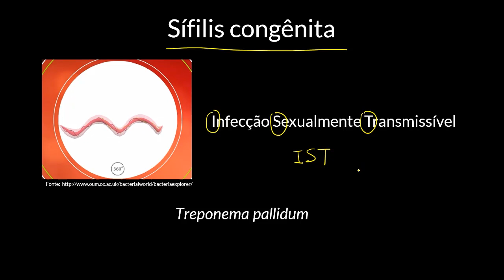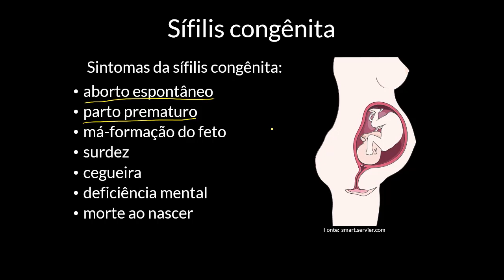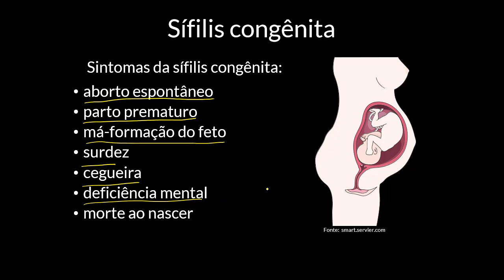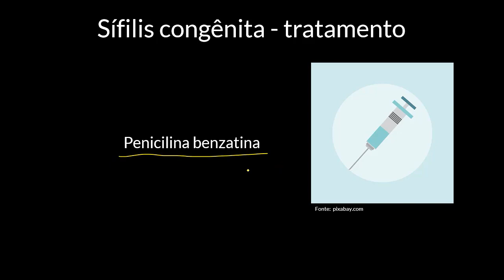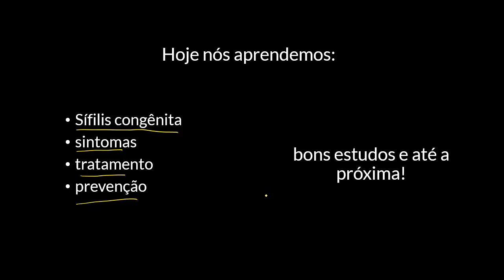Sífilis congênita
Nesta videoaula apresentamos a sífilis congênita, ou seja, os sintomas, diagnóstico, tratamento e prevenção da sífilis transmitida verticalmente da mãe para o filho ou filha.